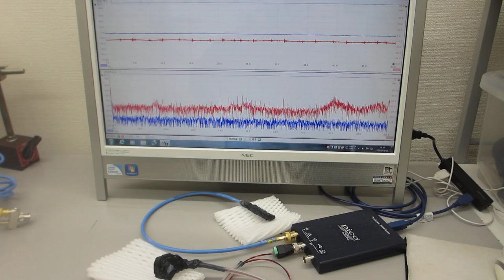超音波モデルに基づいた制御システムの開発技術(超音波システム研究所）